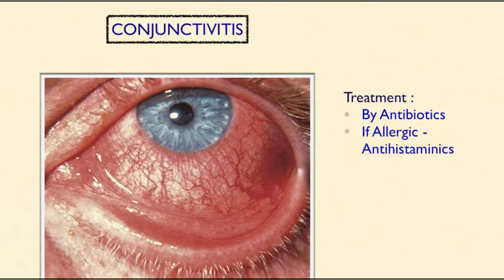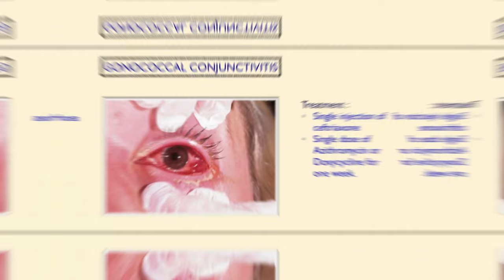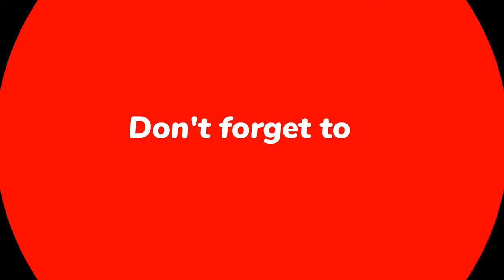"WARNING: What Happens When Venomous Snake Spits Venom in Your Eyes?! Eye-Opening Truth Revealed!"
🐍 Ever wondered what really goes down when a venomous snake spits its venom in your eyes? Prepare to be shocked! 🔥 Discover the horrifying effects and crucial steps to take if you ever find yourself in this nightmare scenario. Don't miss this eye-opening exploration into the dangers lurking in the wild! SnakeVenom EyeHealth NatureFacts 🌿👁️